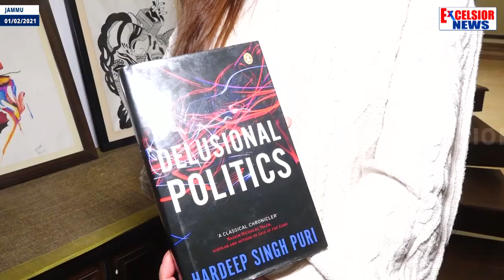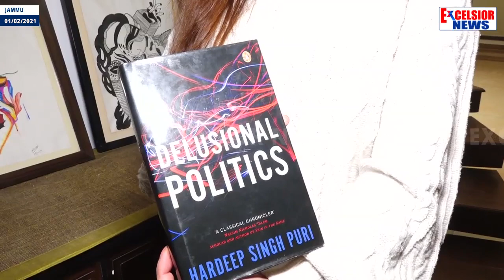Jammu Girl Makes Historic Flight In First Air India Flight With All-Women Cockpit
| Excelsior News |
Jammu girl Capt Shivani Manhas was part of the Air India’s longest direct flight from San Francisco to Bengaluru with an all-women cockpit crew successfully landed at Bengaluru airport on Jan 11.